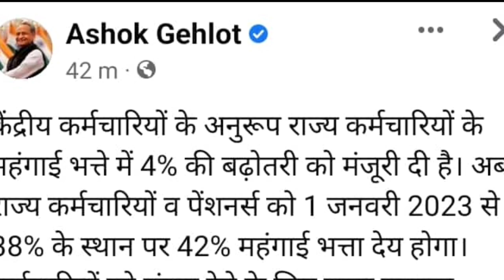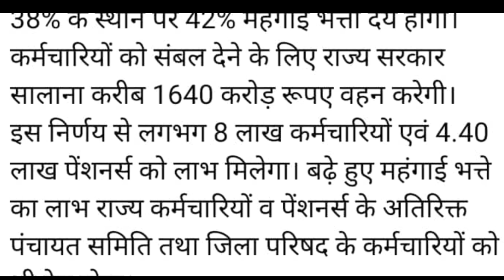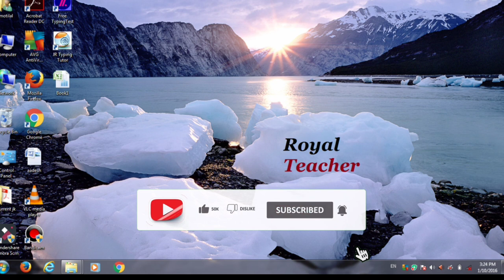राज्य कर्मचारियों का DA बढ़कर हुआ 42%